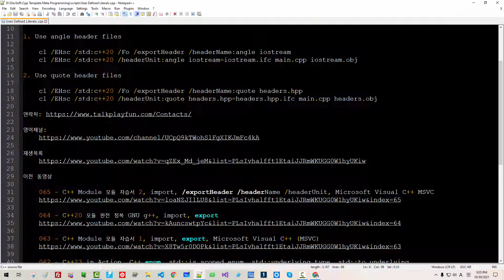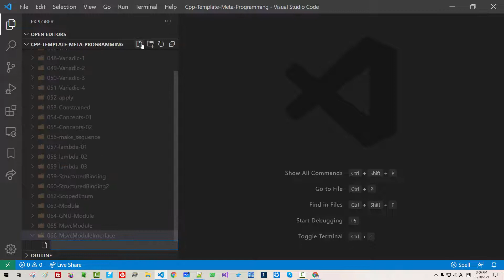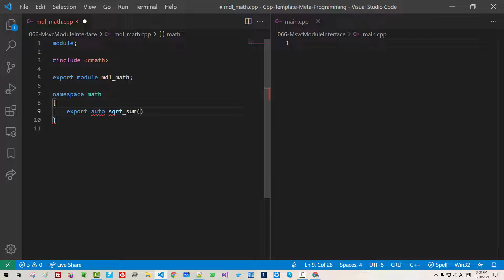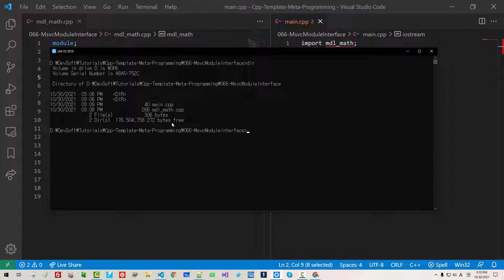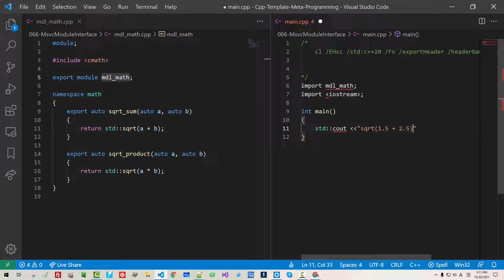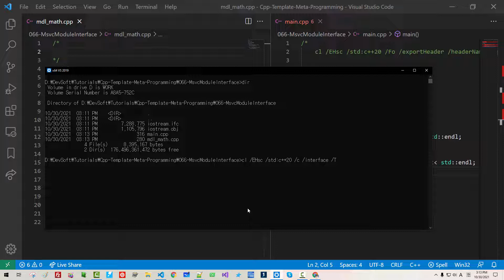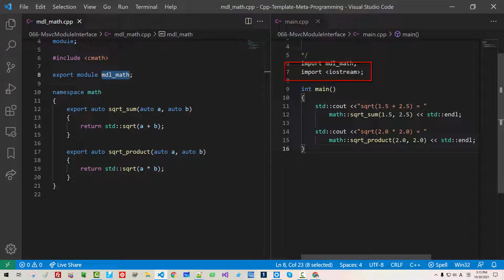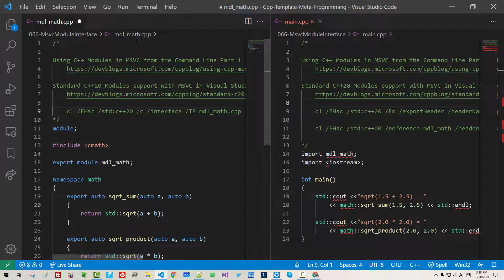066 - C++ Module 모듈 자습서 3, /reference, /interface /TP, MSVC, g++, clang++ 모듈 호환성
Using C++ Modules in MSVC from the Command Line Part 1: Primary Module Interfaces

Standard C++20 Modules support with MSVC in Visual Studio 2019 version 16.8

1. Use angle header files

 cl /EHsc /std:c++20 /Fo /exportHeader /headerName:angle iostream
 cl /EHsc /std:c++20 /headerUnit:angle iostream=iostream.ifc main.cpp iostream.obj

2. Use quote header files

 cl /EHsc /std:c++20 /Fo /exportHeader /headerName:quote headers.hpp
 cl /EHsc /std:c++20 /headerUnit:quote headers.hpp=headers.hpp.ifc main.cpp headers.obj

이전 동영상

소스코드 다운로드:

 066 - C++ Module 모듈 자습서 3, /reference, /interface /TP, MSVC, g++, clang++ 모듈 호환성

 065 - C++ Module 모듈 자습서 2, import, /exportHeader /headerName /headerUnit, Microsoft Visual C++ (MSVC)

 064 - C++20 모듈 완전 정복 GNU g++, import, export

 063 - C++ Module 모듈 자습서 1, import, export, Microsoft Visual C++ (MSVC)

 062 - C++23 in Action, C++ enum, std::is_scoped_enum, std::underlying_type, std::to_underlying

 060 - std::tuple 사용법, structured binding, enum, std::vector, ranges algorithm 사용법

 059 - Structured binding 1, 최쉰 C/C++ 언어를 올바르게 배우는 방법